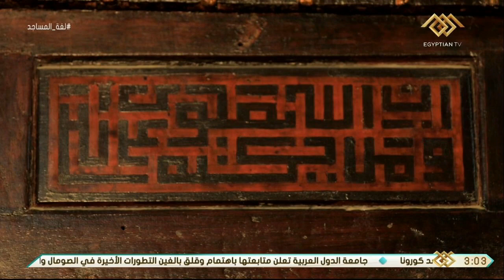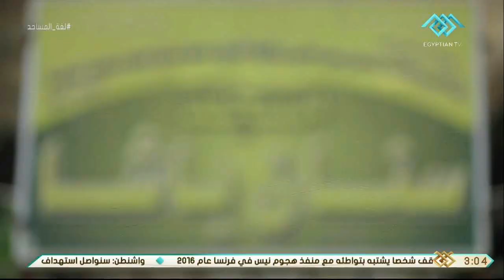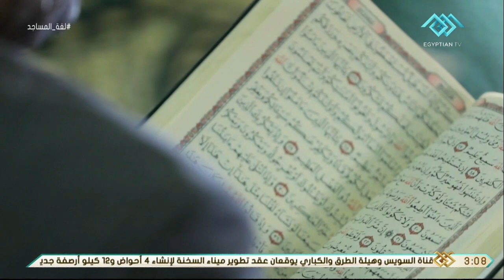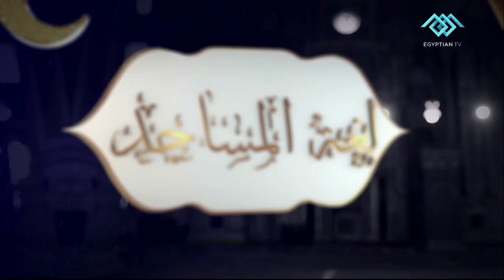لغة المساجد | حكاية مسجد سنان باشا .. صاحب الـ 50 مبنى